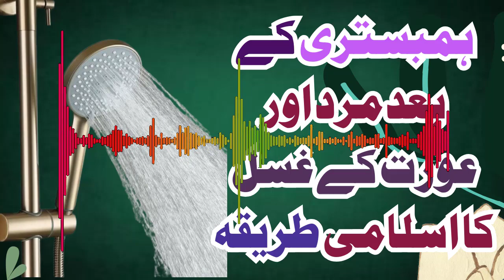غسل کا اسلامی طریقہ جو ہر مرد و خواتین کے لئے جاننا فرض ہے